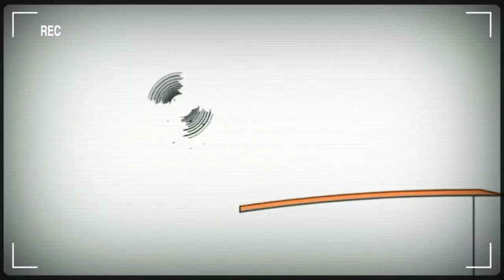Без назви 68 1920x1080 29,77Mbps 2021 06 27 20 15 57